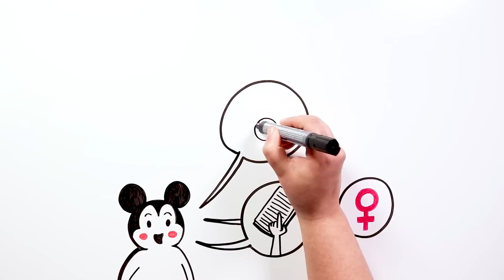EVOLUCIÓN DE PRINCESAS DISNEY | Draw My Life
Las princesas Disney han evolucionado a lo largo de los años, y menos mal, Tiktakers. Ya que estos personajes se han ido construyendo en base a los estereotipos propios de la época, y de cómo se mostraba la figura de la mujer. Hoy hacemos un recorrido para ver cómo las damiselas en apuros se han convertido en heroínas.